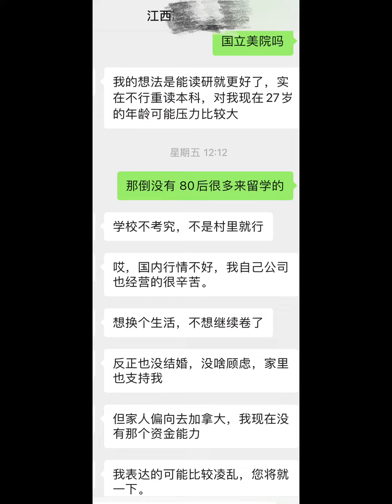越是💕司马南的粉蛆学历越低！越是80后95前 体会过社会毒打的人越愿意出来看世界！